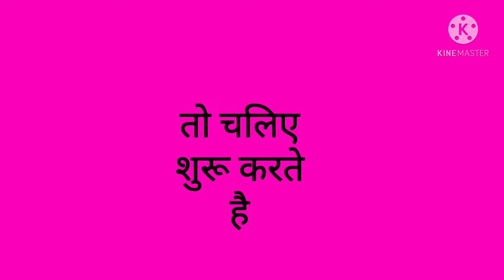भारत में उड़ने वाली कार जल्द ही आने वाली है। Facts about flying cars Advance Facts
1) Advance Facts
2) flying cars in the future facts
3) has flying cars been invented
4) will flying cars ever happen
5) do flying cars really exist
6) flying cars in the future facts
7) why do we not have flying cars
8) will flying cars ever exist
9) fact about flying cars
10) interesting facts about flying cars

Video Queries 👇

10 सबसे अनोखी उड़ने वाली कार 10 Unusual flying car in the world, unusual cars,future cars,facts
Flying Cars in 2020 possible In HINDI !! {Future Friday}
FLYING CAR SACH ME POSSIBLE HAI😱 || फ्लाइंग कार वास्तव में संभव है🤔 || FACTS IN HINDI EP #10
duniya ki pahli flying car |World's first flying car | Top most energetic facts in hindi - TEF Ep 14
हवा में उड़ने वाली 4 लाजवाब Cars || 4 Real Flying Cars That Actually Fly
Origin of Weasley's Flying Car | Explained in Hindi
7 Real Flying Cars That Actually Fly
4 Real Flying Cars That Actually Fly
KleinVision Flying Car takes maiden flight (Official Video)
World's first flying car about to go on sale